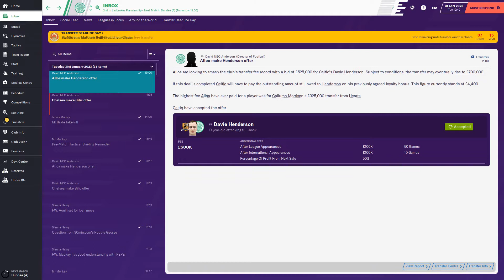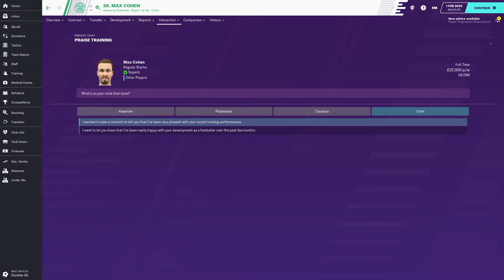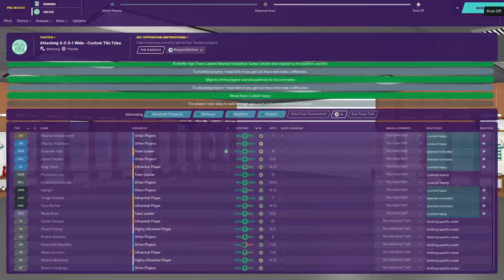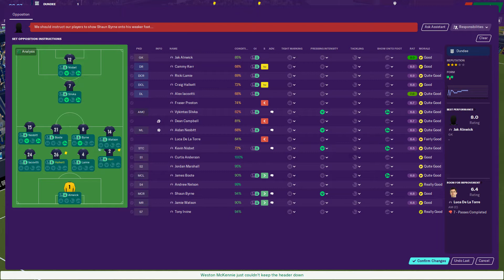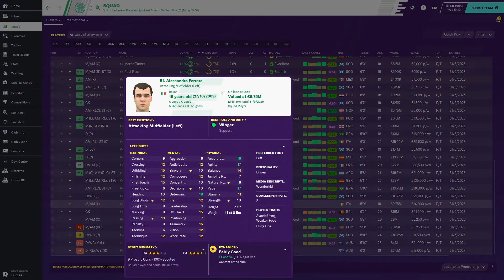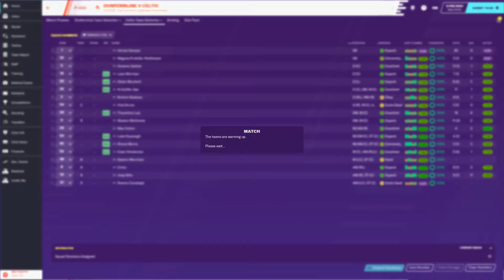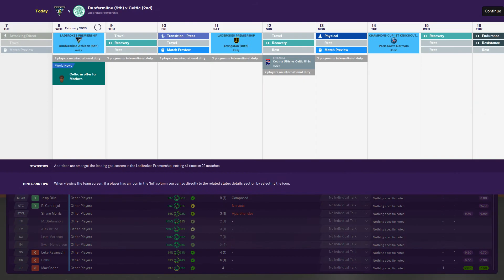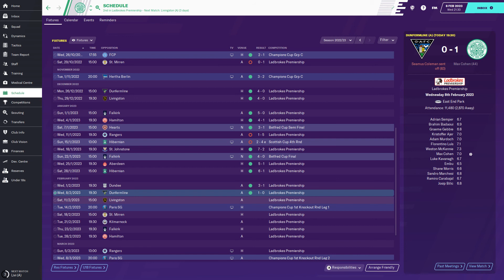FM20 Celtic FC - Episode #123 - 4th Season - FM 2020 Lets Play ⚽🎮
@FMPepe_gaming @FM Pepe ​@Full Time FM